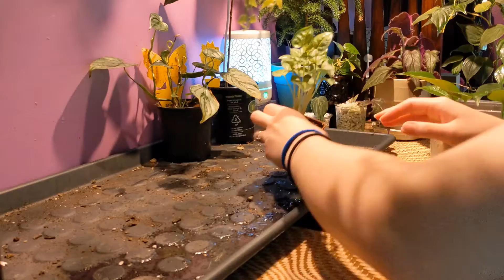Plant Rearranging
Hope You're all doing well and staying safe.